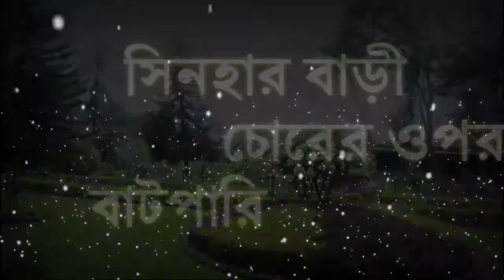চোরের উপর বাটপাড়ি bangla funny video/sohag gazi..moja lagbo...